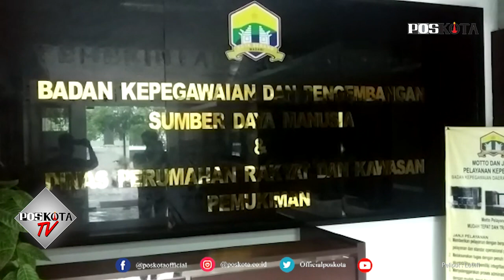SERANG, ASN DILARANG BEPERGIAN KELUAR DAERAH SAAT LIBURAN IMLEK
SERANG, POSKOTA.CO.ID - Seluruh Aparatur Sipil Negara ASN di lingkungan Pemerintah Kota Serang dilarang bepergian keluar daerah pada saat libur panjang Imlek, Jumat (12/2/2021) nanti.

Jika didapati bepergian, tanpa izin dari pimpinan, maka akan ada sanksi yang menanti, dari mulai sanksi ringan, sedang sampai berat.

Kebijakan tersebut tertuang dalam Peraturan Kementrian Pendayagunaan Aparatur Sipil Negara dan Reformasi Birokrasi (Kemenpan RB) nomor 4 tahun 2021tentang pembatasan kegiatan keluar daerah bagi ASN selama libur tahun baru Imlek.

"Aturan itu sudah bisa diberlakukan bagi seluruh ASN di Kota Serang. Untuk sosialisasinya nanti kemungkinan besok akan kami sebar," kata Kepala Badan Kepegawaian dan Pemberdayaan Sumber Daya Manusia (BKPSDM) Kota Serang Ritadi, Rabu (10/2/2021).